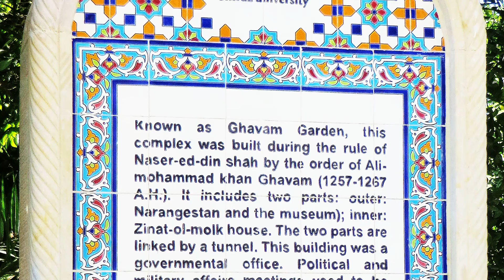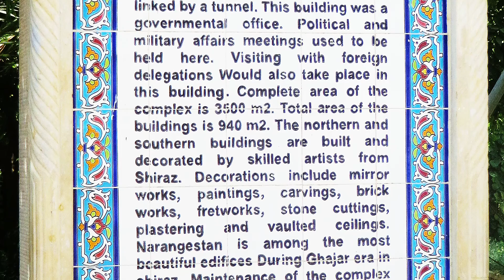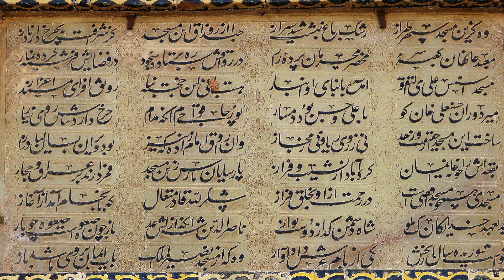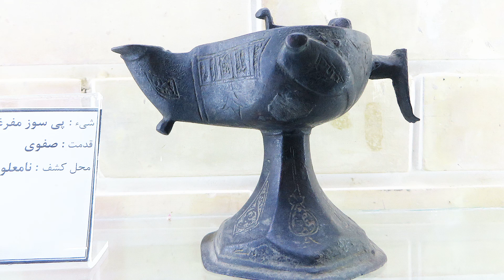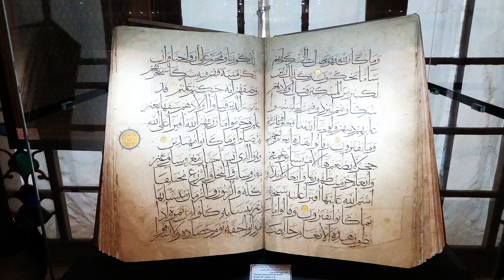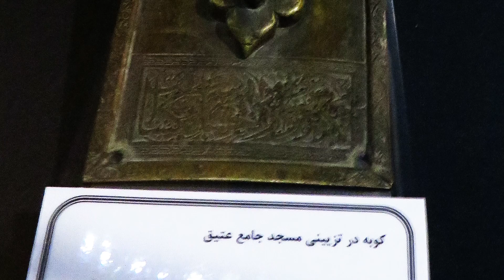Shiraz part 3, Iran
Some of the most recent projects have been the complete restoration of the Arg of Karim Khan and of the Vakil Bath, as well as a comprehensive plan for the preservation of the old city quarters. Other noteworthy initiatives include the total renovation of the Qur'an Gate and the mausoleum of the poet Khwaju Kermani, both located in the Allah-u-Akbar Gorge, as well as the restoration and expansion of the mausoleum of the famous Shiraz-born poets Hafiz and Saadi.
Several different construction projects are currently underway that will modernize the city's infrastructure.
After the Iranian Revolution, Shiraz was re-established as the capital of Iranian Art and Culture. Shiraz is known as the capital of Persian Art, Culture and Literature.
The north part of old Shiraz (now Qasr al-dasht and Chamran) was completely covered with gardens and green trees that still remain. A number of municipal laws prohibit construction in any of the garden areas. In another view, these gardens are the city's lungs and help to clean the dust, and haze or carbon dioxide that cars produce, by photosynthesis.
In this third videopresentation about Shiraz you will see the Naranjestan-e Ghavam Garden and Museum and the Pars Museum.